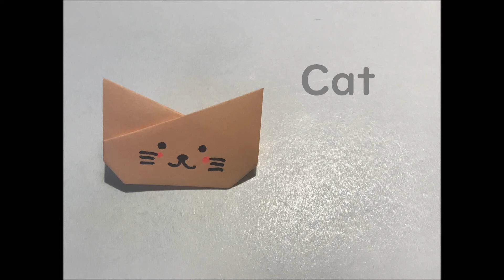【折り紙・origami】ねこ Cat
Designed by Tomo

摺紙　折纸　origami　종이 접기 　Орігамі　оригами